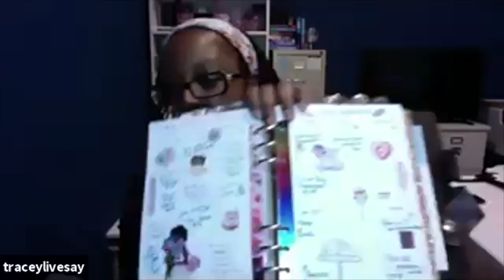Racy Reads: Meet Romance Writers Sarah MacLean and Tracey Livesay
August is Romance Awareness Month! Join us as we celebrate our love of racy romance novels. Meet Sarah MacLean, author of Daring and the Duke, in conversation with Tracey Livesay, author of Like Lovers Do, as they discuss books, love and romance. Cosponsored by One More Page Books.

This program was hosted as a live event on August 27, 2020